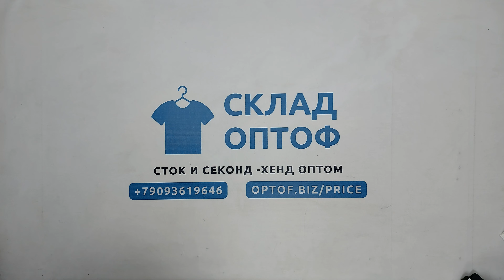29419 Штаны брюки женские большие размеры весна-лето (extra), США А, 4 пак, 39.6 кг, 3.95€/кг, 81 шт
29419 Штаны брюки женские большие размеры весна-лето (BIG SIZE LADIES PANTS), секонд (extra), США А, 4 пак, 39.6 кг, 3.95€/кг, 81 шт